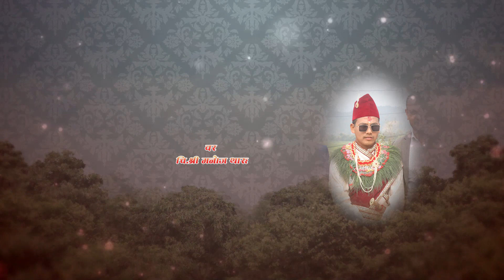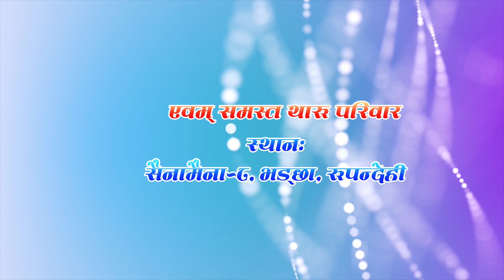Manoj Weds Indira kumari Wedding Casting Video 2080/11/02